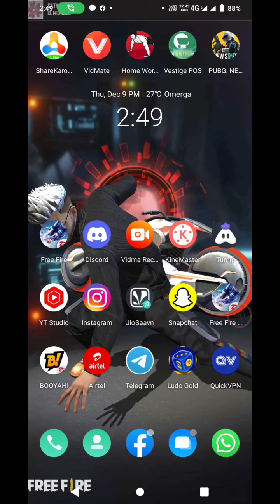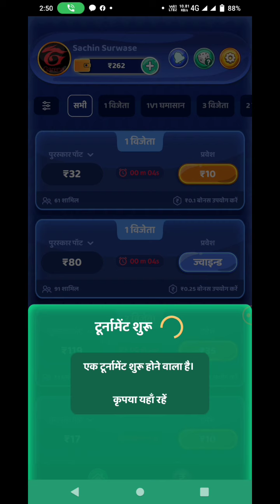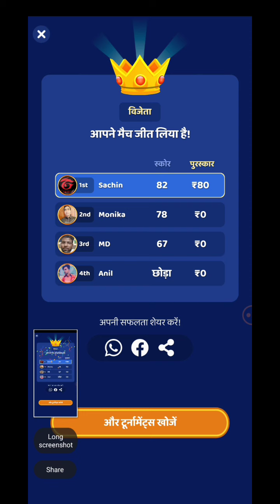free fire mein free diamond kaise le khela Ludo gold mere link se @SatyashilYT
से डाउनलोड करें और मेरा कोड SACHI8COD1 डालकर ज्वाइन करे!

        👉👉👉👉👉SACHI8COD1👈👈👈👈👈

                  👆👆👆👆 code ☝️☝️☝️☝️☝️

SATYASHILYT

Vivo v20 📱
8GB RAM 256 internal
my game name and my game UID

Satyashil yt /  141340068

?feature=shar